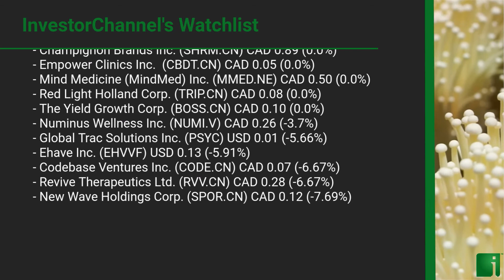InvestorChannel's Psychedelics Watchlist Update for Thursday, August 13, 2020, 16:31 EST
Watchlist Companies:
- NewLeaf Brands Inc.  (NLB.CN) CAD 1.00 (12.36%)
- GreenStar Biosccience Corp (GSTR.CN) CAD 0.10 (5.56%)
- Champignon Brands Inc. (SHRM.CN) CAD 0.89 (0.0%)
- The Yield Growth Corp. (BOSS.CN) CAD 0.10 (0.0%)